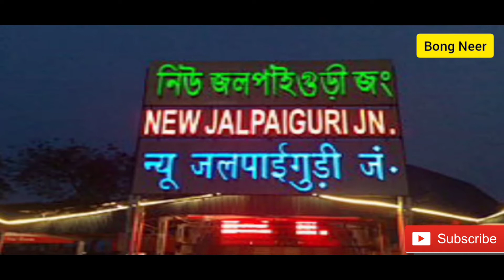শিলিগুড়ি থেকে ইলেকট্রিক ট্রেন খুব শীঘ্রই || Electric Train From Siliguri Soon.